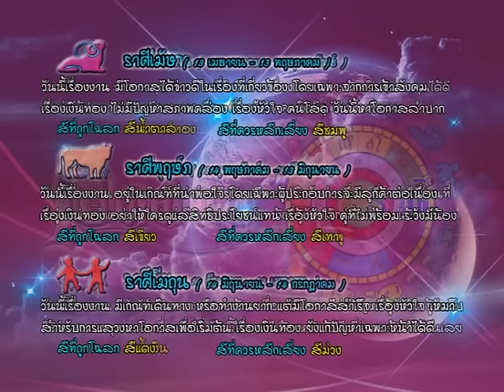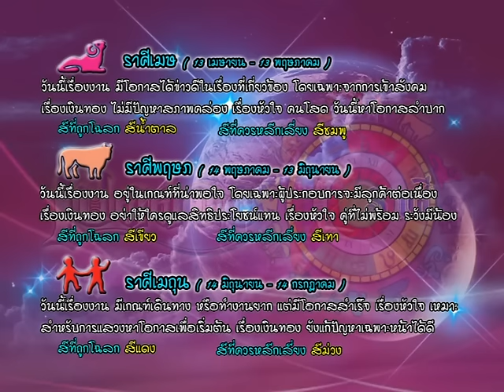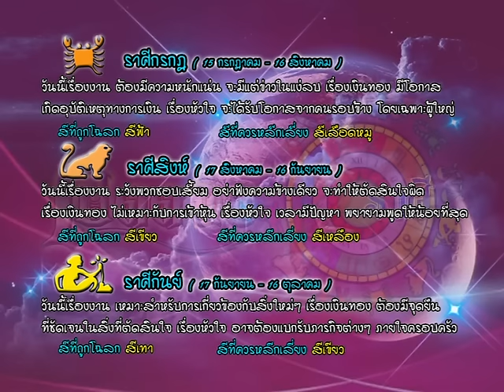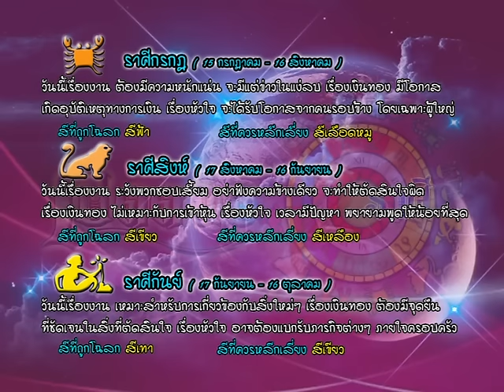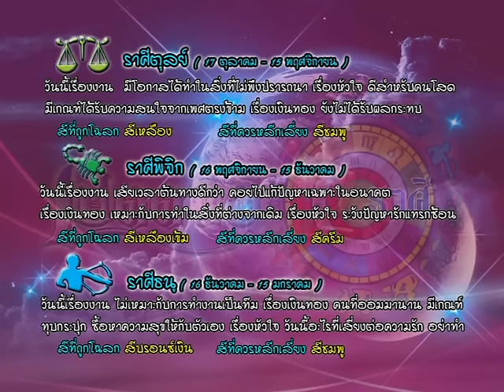รายการเปิดดวง 12 ราศี | 06/04/59 | EP 3/4